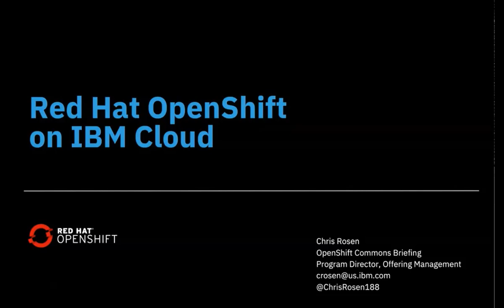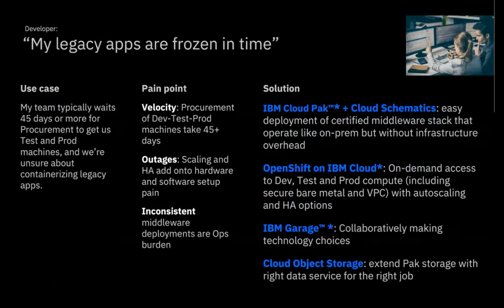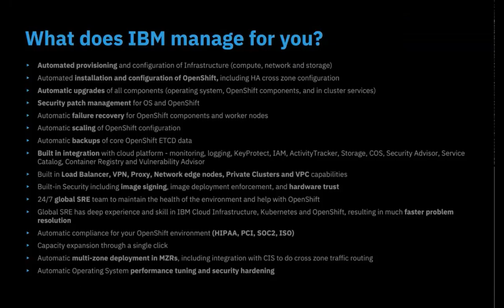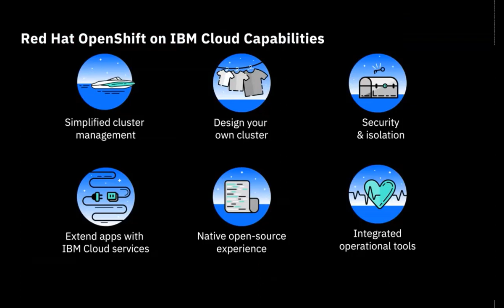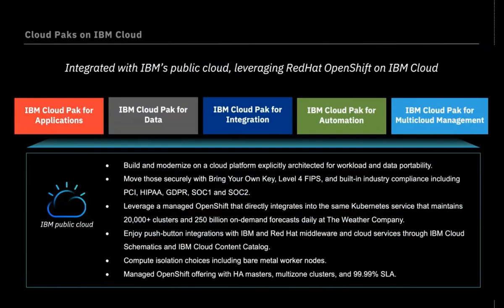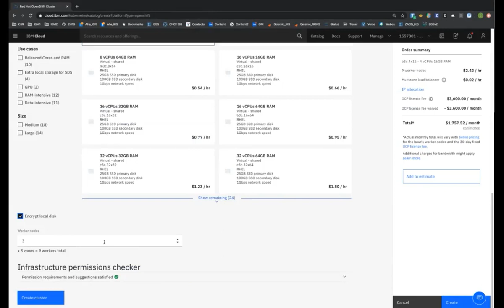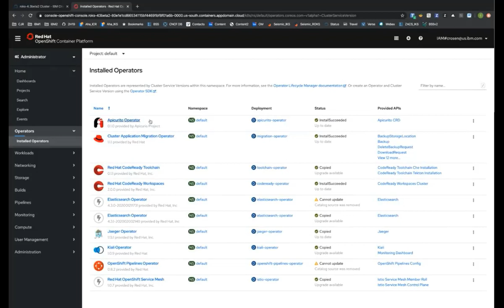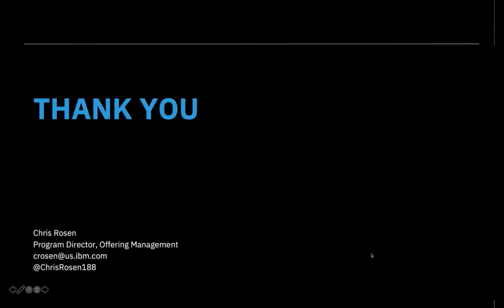Bringing OpenShift to IBM Cloud | Chris Rosen (IBM Cloud) | OpenShift Commons Briefing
Bringing OpenShift to IBM Cloud
 Chris Rosen (IBM)
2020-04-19